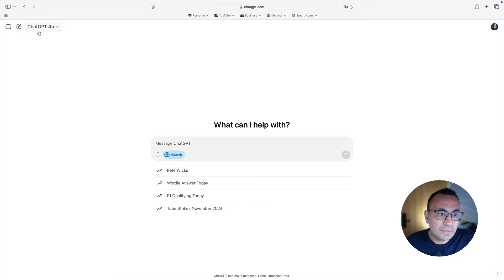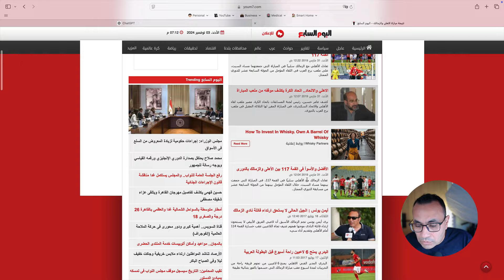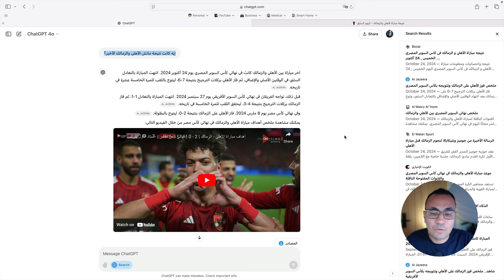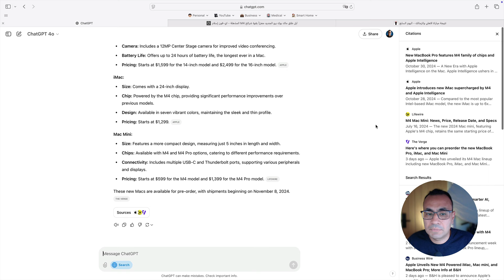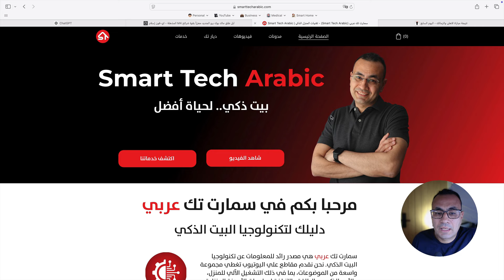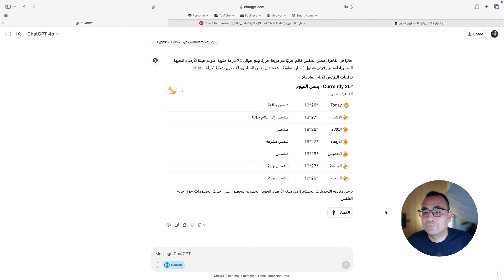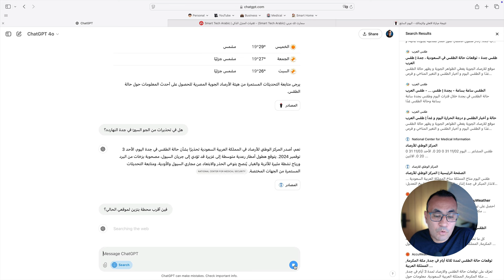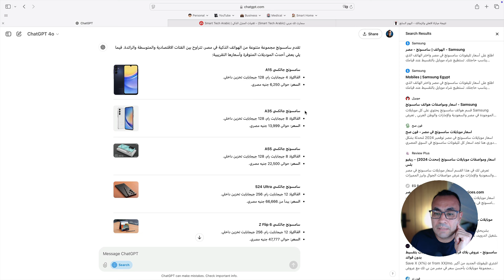أسرار البحث الإحترافي علي النت بالذكاء الاصطناعي!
في الفيديو ده، بنستعرض معاكم ميزة قوية جداً اتضافت لشات جي بي تي (ChatGPT) – ميزة البحث المباشر أو (Live Search) اللي بقت متاحة بشكل رسمي! 🎉 دلوقتي تقدر تدور على أحدث وأدق المعلومات من الإنترنت وانت لسه داخل الشات، من غير ما تضيع وقتك في فتح متصفح أو التنقل بين المواقع.

الميزة دي بتخلي شات جي بي تي (ChatGPT) يقدر يجيب لك إجابات مباشرة وحديثة عن أي سؤال يخطر على بالك، سواء كانت أخبار رياضية، حالة الطقس، أسعار الأسهم، أو حتى مراجعات المنتجات. بنعمل معاكم تجربة عملية، زي إننا نسأل عن نتيجة آخر ماتش للأهلي والزمالك أو مواصفات أجهزة الماك الجديدة من أبل. مش بس كده، بنقارن بين السرعة والدقة في الإجابات اللي بيقدمها الشات وبين البحث التقليدي على جوجل، واللي بيوضح قد إيه اللايف سيرش بيوفر وقت وجهد.

الميزة دي بتعتبر خطوة كبيرة للذكاء الاصطناعي، وتفتح آفاق جديدة لاستخدامات شات جي بي تي كأداة بحث ذكية بديلة عن محركات البحث العادية. فلو أنت مهتم بتقنيات الذكاء الاصطناعي أو حابب توفر وقتك في البحث عن المعلومات، الفيديو ده ليك!

شاركنا رأيك في التعليقات: هل تتوقع إنك ممكن تعتمد على شات جي بي تي في البحث بدل جوجل؟ 🤔

🌐 هل تبحث عن خدمة استضافة مواقع؟ جرب هوستينجر

شكراً لدعمكم! 😊